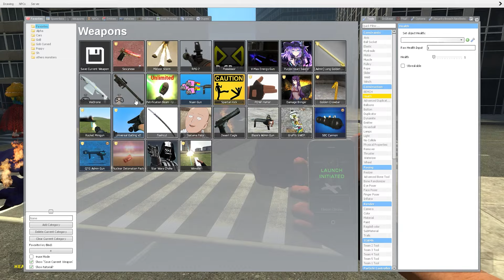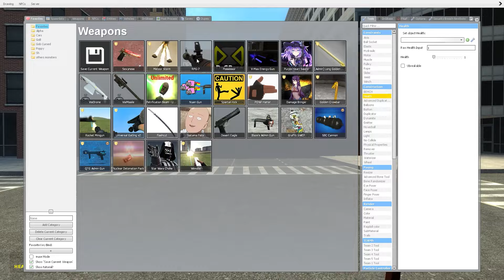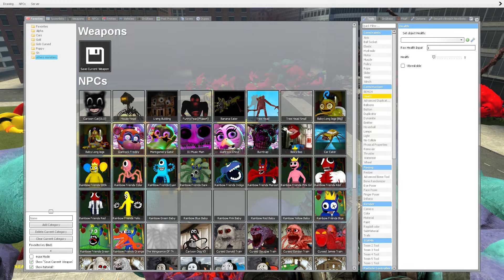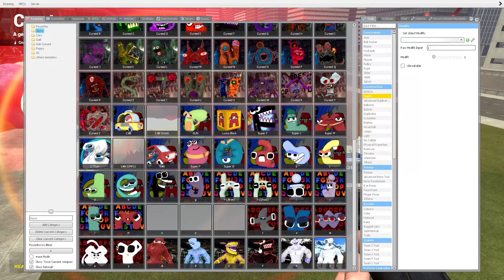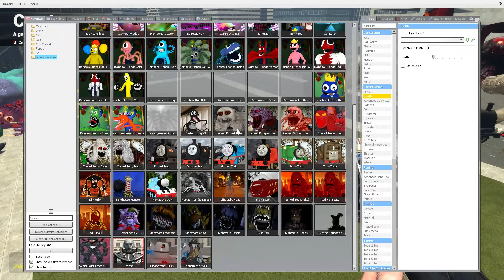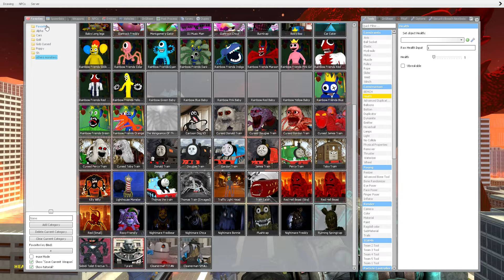ALL GARTEN OF BANBAN Family AMBUSHED ALL POPPY PLAYTIME 3 Family - Garry's Mod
🔥Hello, My Friends! And I will try to create even more interesting videos for you!🔥
Happy viewing!